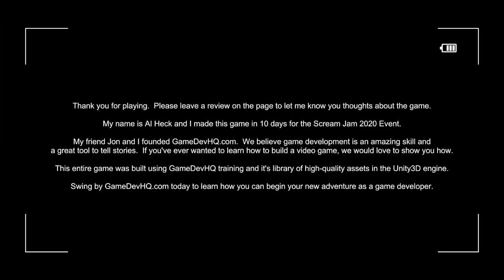Broke College Students Gets Hired To Go Ghost Hunting LOL! [ Paranormal Entities ]